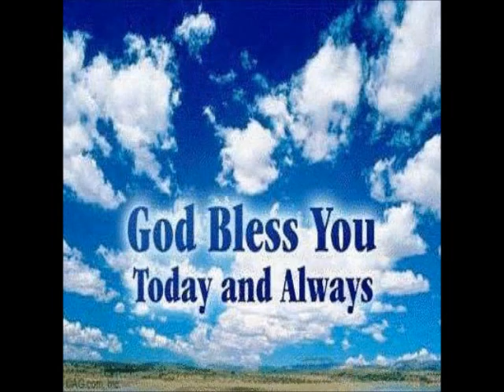Sermon: David Morris (Another Level)